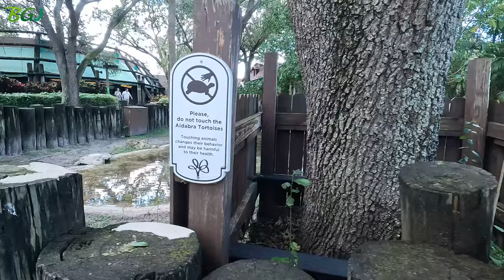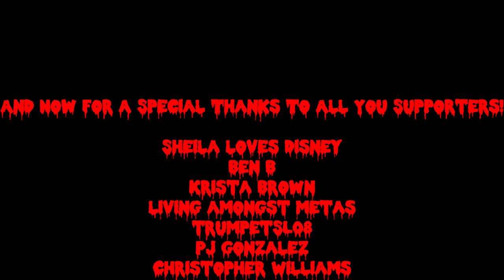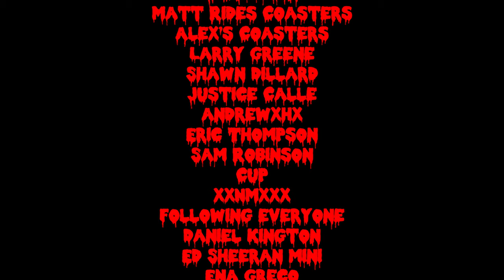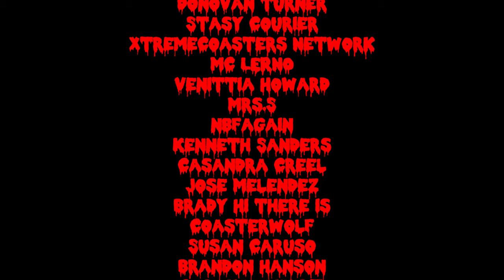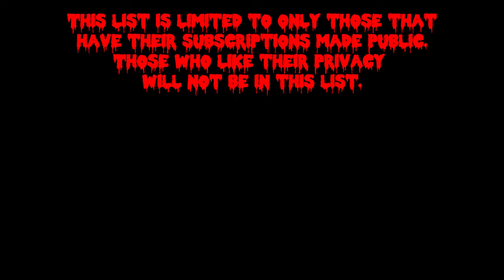Happy October! Park Update, Baby Animals, And Rides!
We are going to bring Busch Gardens into your home!